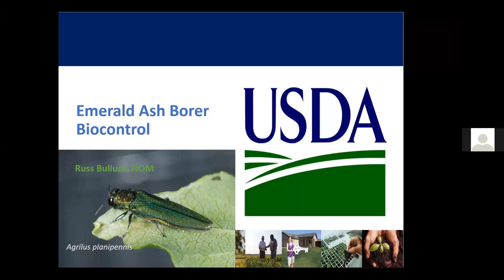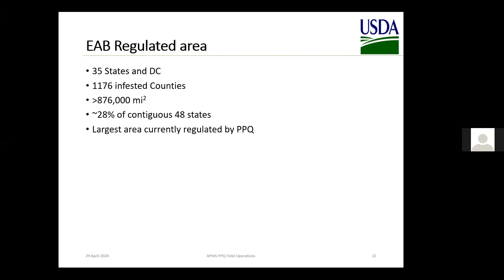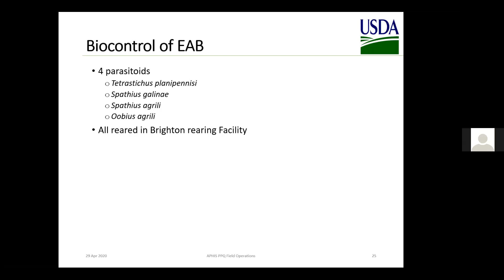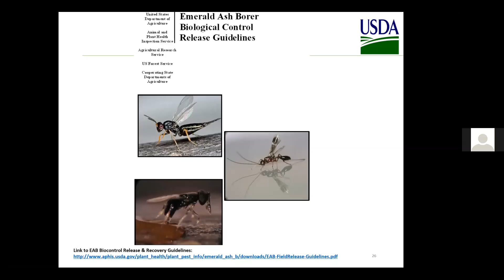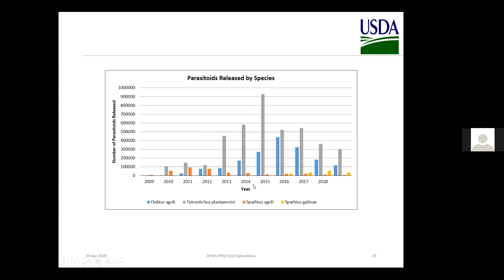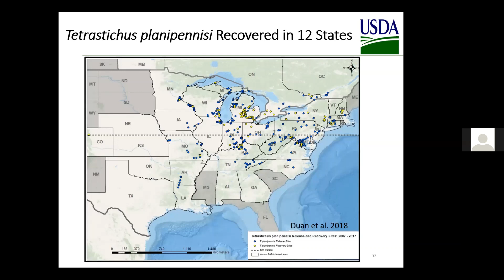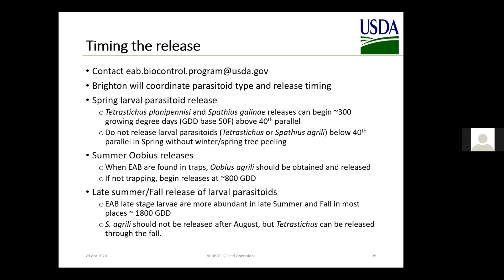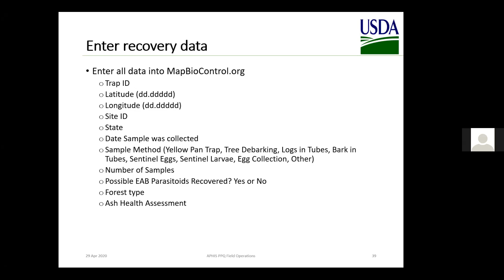Emerald Ash Borer Biocontrol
Dr. Russ Bulluck, National Operations Manager of the USDA APHIS PPQ, provides an update on the Emerald Ash Borer Biological Control Program.

This presentation was given April 29, 2020 as part of New York State's monthly All PRISM Call.